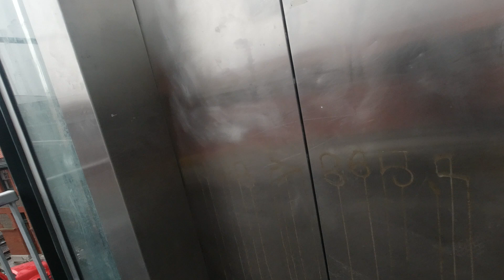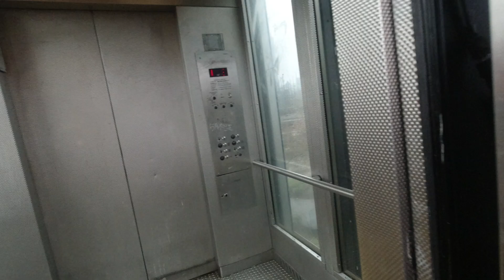Another Strange Encounter Dec. 16th